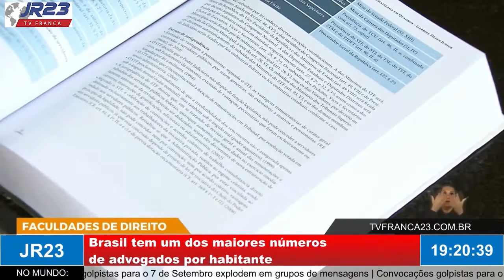Brasil tem um dos maiores número de advogados por habitante